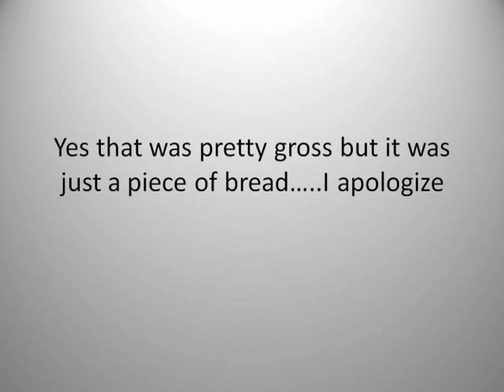Billy Mays-Experience-Sign Language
Billy Mays sign langauge, oxi clean sucks Awesome Spray is Awesome.  In honor of Billy Mays the greatest pitchman of all time.